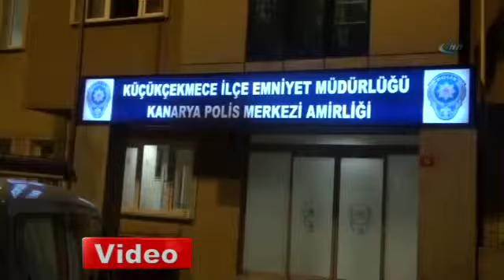İstanbul'da bir hırsızı DNA'sı yakalattı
Küçükçekmece'de girdiği evin sahibiyle karşılaşınca kaçan zanlı, olay yerinde düşürdüğü ayakkabısındaki ter örneklerinden yapılan DNA testi sonucu yakalandı.

İstanbul,hırsız,DNA,ter,düşürdüğü ayakkabıvideosu,video,haber,haberi,videolu haber